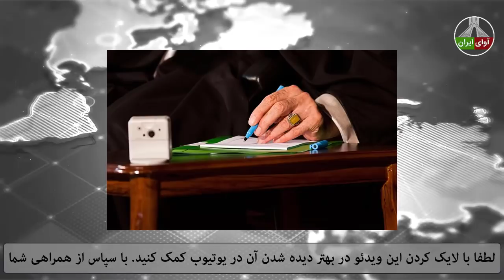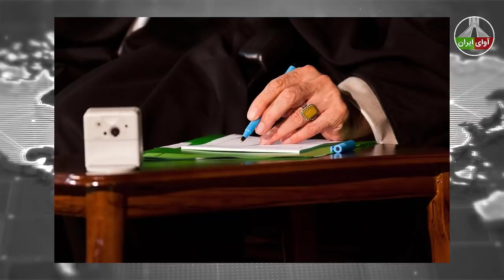فوری، نتانیاهو بالاخره نسخه رژیم را پیچید